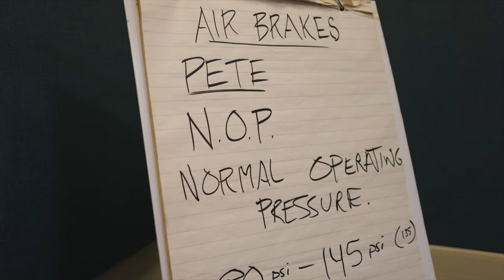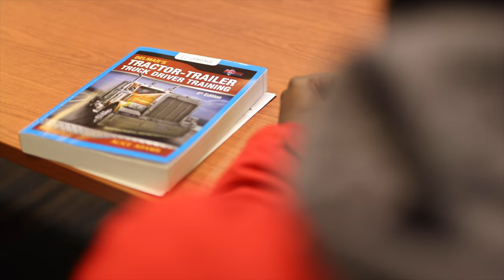Boreal AZ Truck Driver Promo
Promo video created for College Boreal in Sudbury Ontario promoting their AZ Driver program.